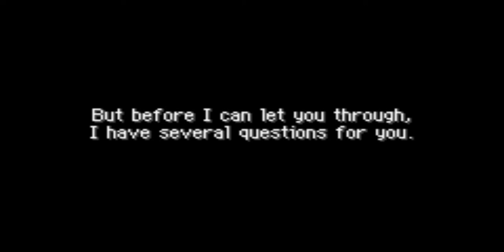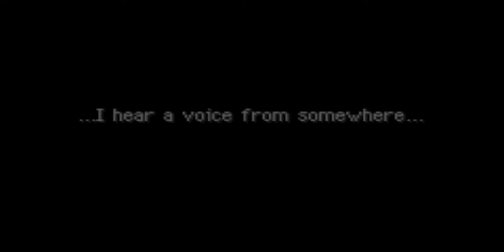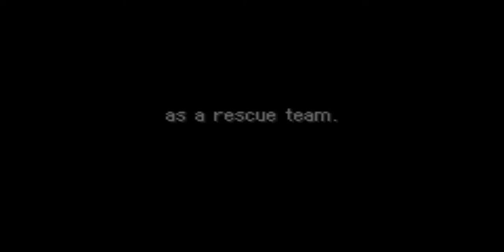Lets Play PMD Red Rescue Team Part 1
im back bby